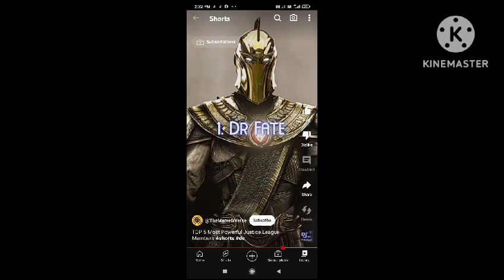top 5 dc super heroes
Video from Your Problem My Problem